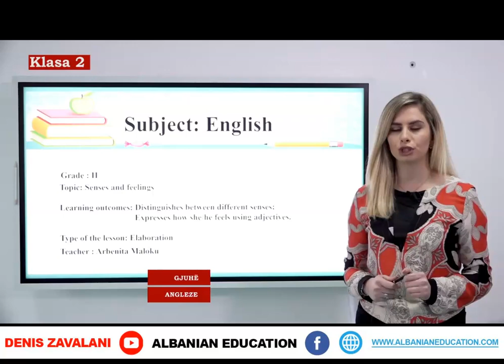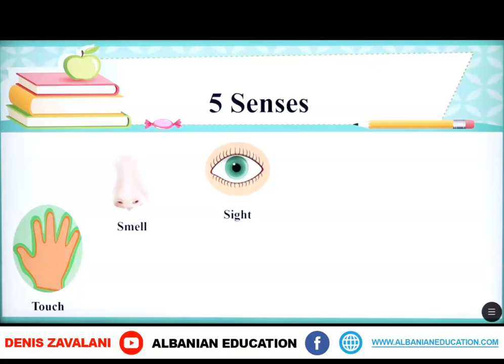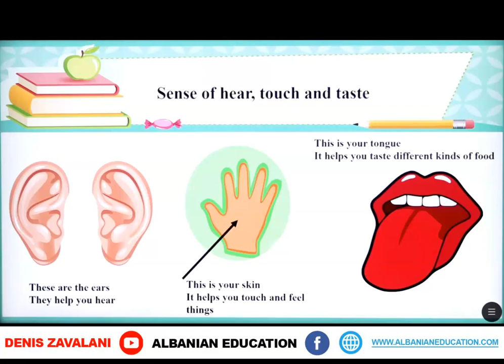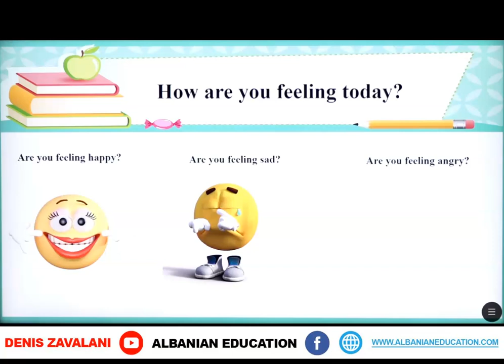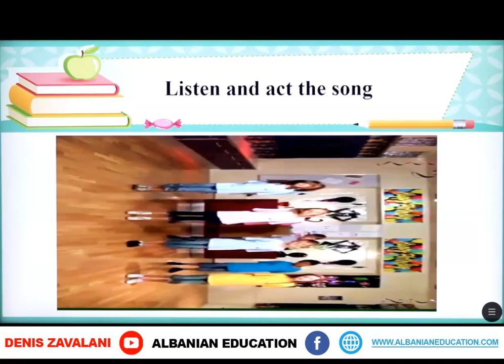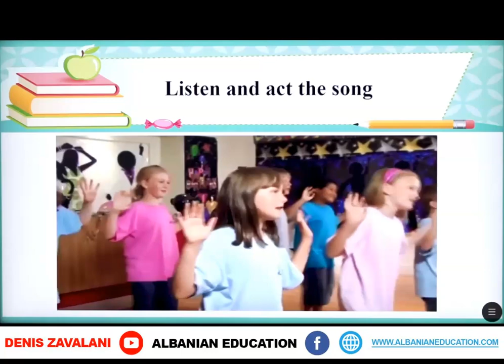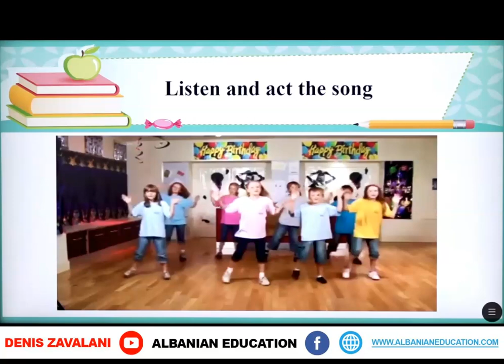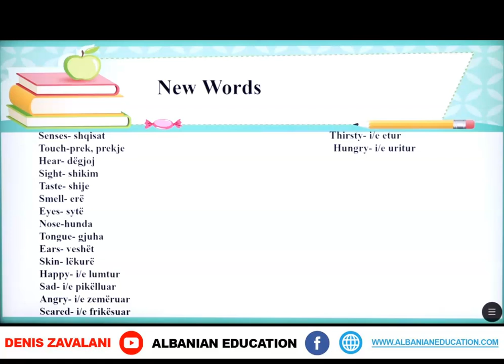2 03 016 Java 16 Gjuhë angleze senses and feelings